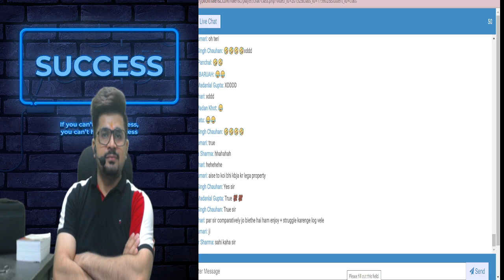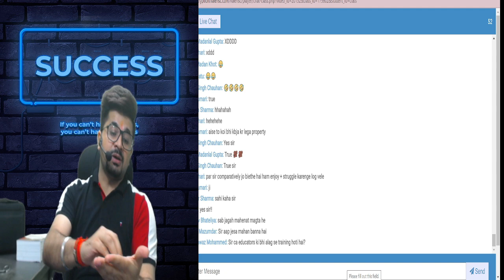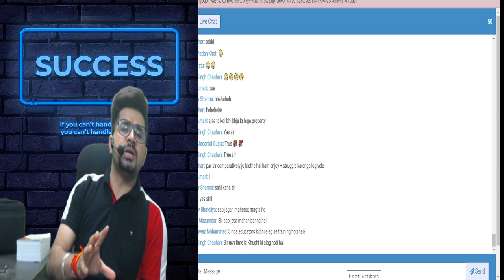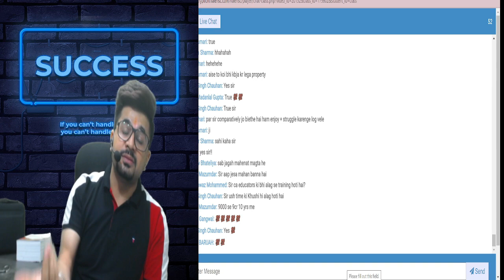Life Before CA😢 Vs. Life After CA😍 | Reality of Life | CA Vivek Gava